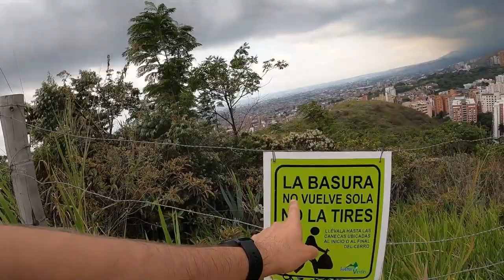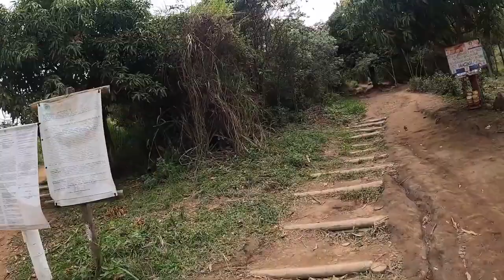Tres Cruces Cali Colombia (Think Twice Before Trying)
3 cruces in Cali Colombia is a fun hike to do on a Sunday morning. Many sports enthusiasts come together weekend mornings to get some great exercise and hiking in. It is best to go there very early, like 6am.

This company now covers Covid 19 on new policies purchased

Mailing Service -

Shop Amazon? Use link below to help out channel -

Need to Learn Spanish before traveling? Check out the School Below -

✅ In my opinion, the best Spanish School in Medellin that also offers unlimited online 1 on 1 classes for just $149 a month. I negotiated a discount for you guys, click through this link in order for the discount to apply - Baselang.com/lifewithdavid

Sign up to Airbnb with link below to help out channel -

Starting a YouTube Channel and need help to grow? Check out below

David